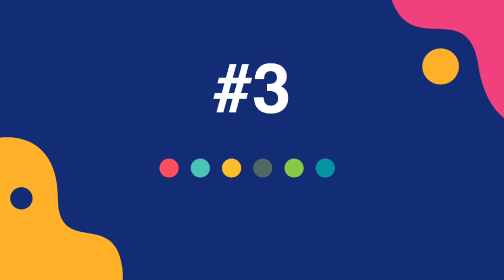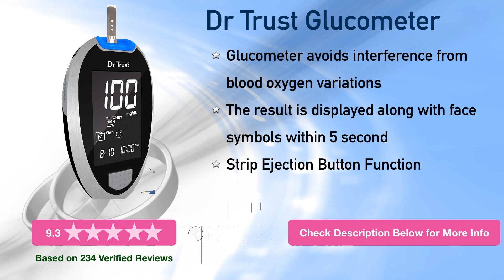✅ Top 4: Best Glucometer in India With Price | Review & Comparison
Here is the list of Best Glucometer in India with Price. Find below the product links.
✅ 1. Accu-chek Glucometer
✅ 2. Dr Trust Glucometer
✅ 3. Dr Morepen Glucometer
✅ 4. BeatO Glucometer
We picked the top Glucometer. If you wish to buy them online at Flipkart or Amazon then you will get them at best price.
Best Glucometer,
Top Glucometer in India,
Best Glucometer,
Best Glucometer in India,
Glucometer review,